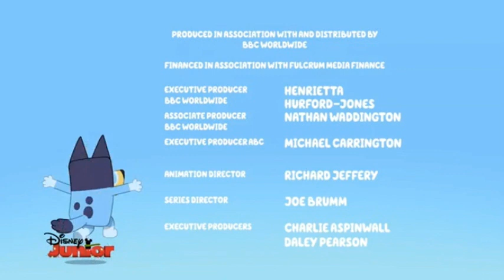Disney Junior USA Continuity & Commentary December 20, 2023 Pt 3